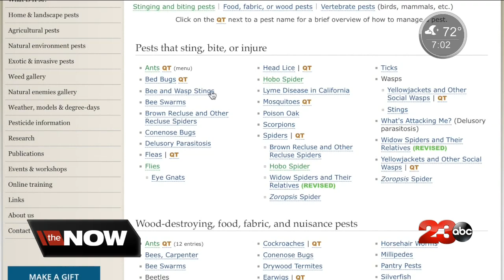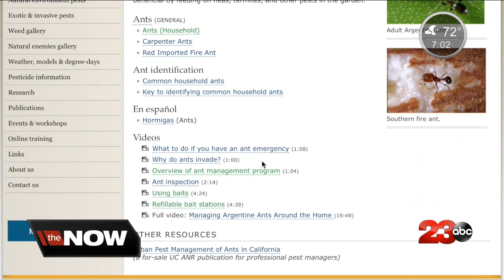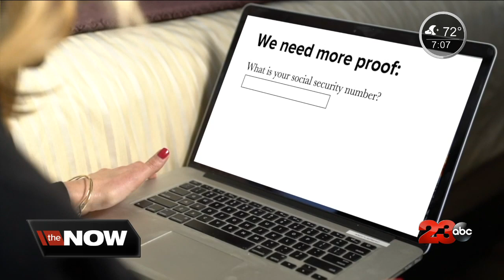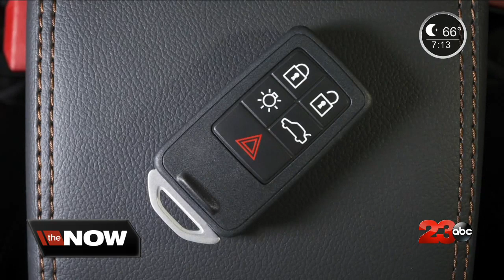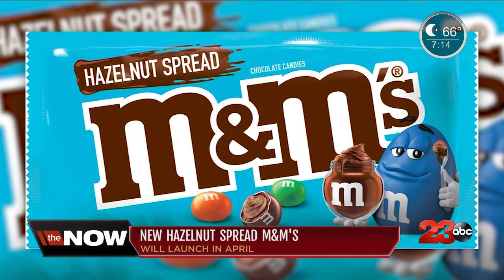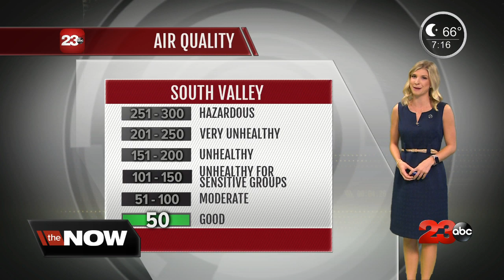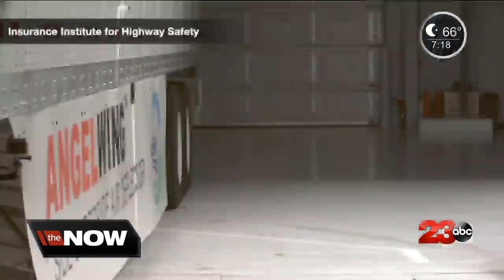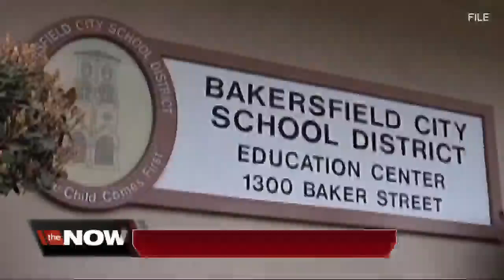Watch Live: The Now Bakersfield